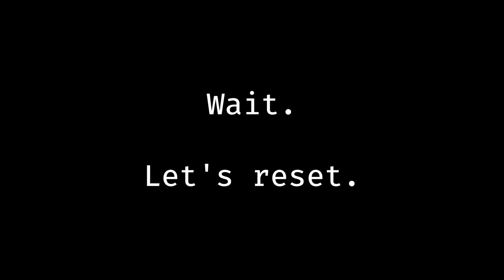Joy of Programming Teaser v2